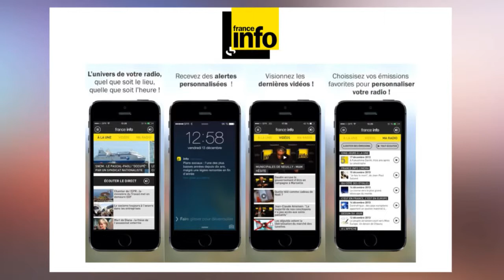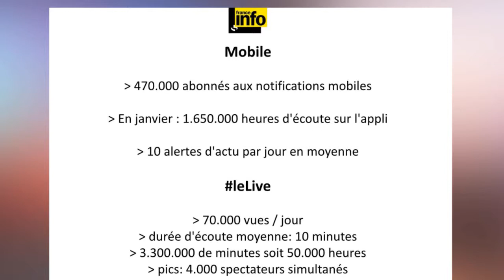France Info, le média du temps réel | Laurent Guimier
France Info a inventé l’info en continue . Laurent Guimier – Directeur, France Info nous explique comment une antenne radio est beaucoup plus performante qu’un site web en termes de rapidité et de breaking news. Le projet de mobilité de France Info repart de la mobilité en direct.